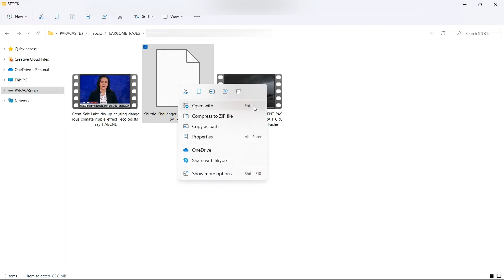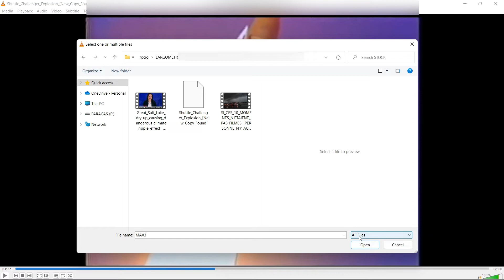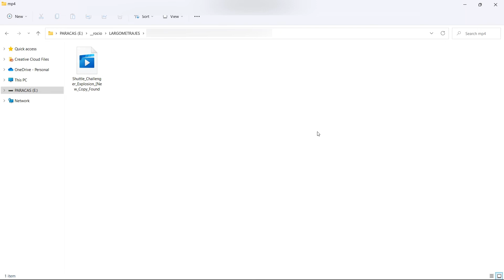CONVERTIR archivo de VIDEO "FILE” a MP4 en VLC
Convertir archivo de video irreconocible a mp4
Convertir archivo de video file a mp4
Convertir en VLC archivo de video FILE
Tutorial en español

📽️ Les agradecería una suscripción a mi otro canal donde comparto stock gratuito para video.